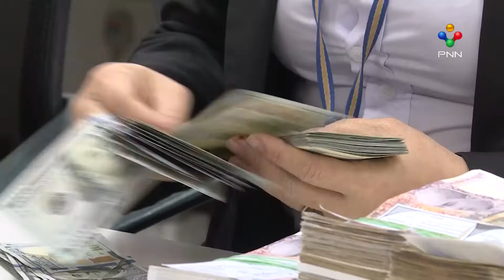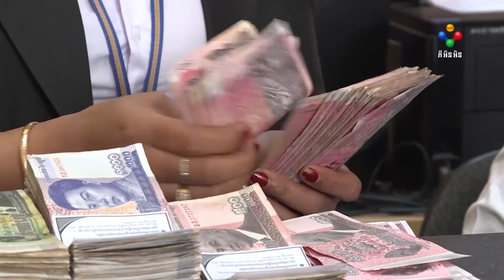[08-12-21] ធនាគារជាតិនៃកម្ពុជា បញ្ឈប់ការផ្តល់អាជ្ញាបណ្ណថ្មី នៃគ្រឹះស្ថានមីក្រូហិរញ្ញវត្ថុ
ធនាគារជាតិនៃកម្ពុជា បានសម្រេចបញ្ឈប់ការផ្តល់អាជ្ញាបណ្ណថ្មី សម្រាប់ អាជីវកម្ម គ្រឹះស្ថានមីក្រូហិរញ្ញវត្ថុទទួលប្រាក់បញ្ញើបន្តទៀតចាប់ពីថ្ងៃជូនដំណឹងគឺថ្ងៃទី៦ ខែធ្នូ នេះតទៅ។